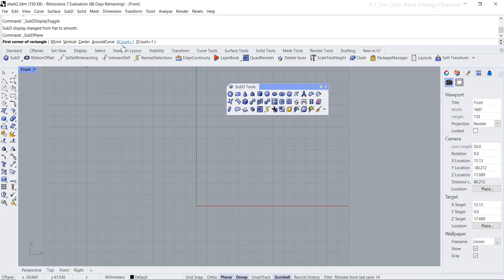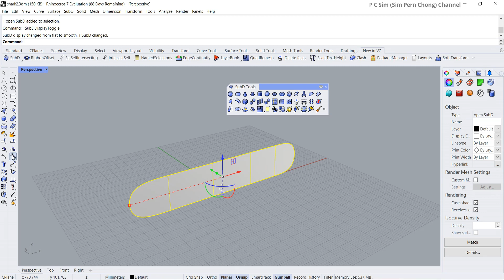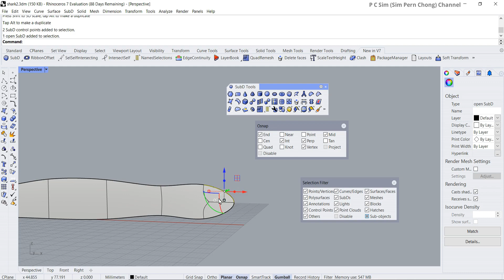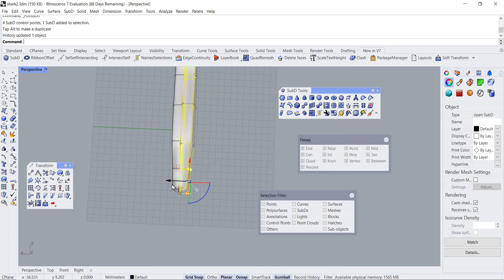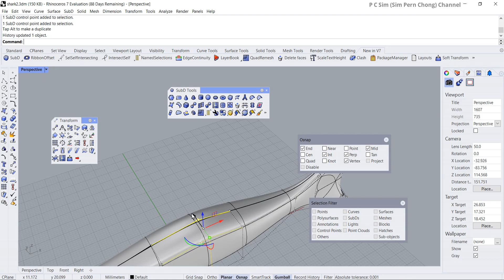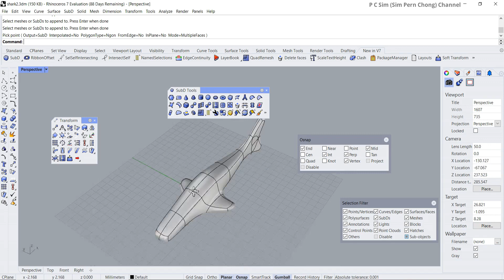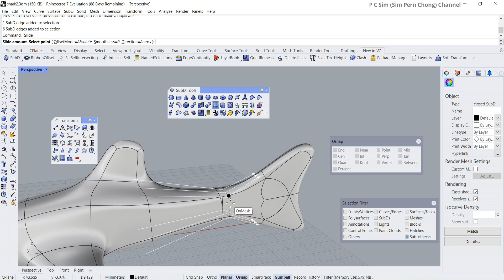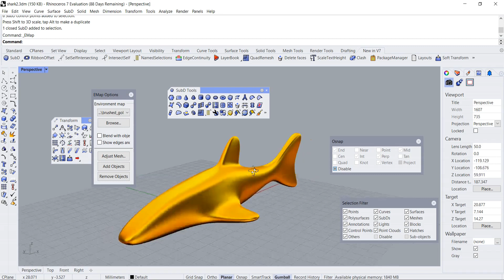Rhino Organic 3D Tutorial: Modelling a shark using essential Sub-D commands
This Rhino 7 Tutorial demonstrates some essential Sub-D (Subdivision) modelling commands and processes through the creation of a Shark form.

Techniques covered include:
1. Symmetry modeling
2. Control Points editing
3. Inserting segments
4. Adding faces
5. Merge sub-D faces

Sub-D or Subdivision is a recently supported format in Rhino. Sub-D can be used for fast and freeform modelling of 3D shapes. Rhino Sub-D is an alternative for Tsplines which is no longer available for versions 6 and higher.